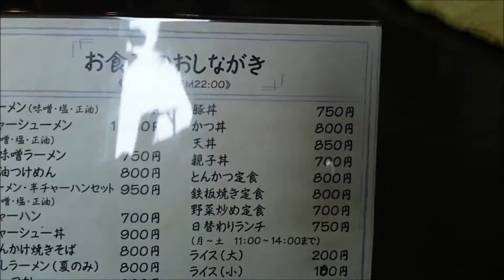【Japanese foods】味な店 いわた 札幌市東区 Lunch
〒007-0894 北海道札幌市東区中沼西４条１丁目２−２４